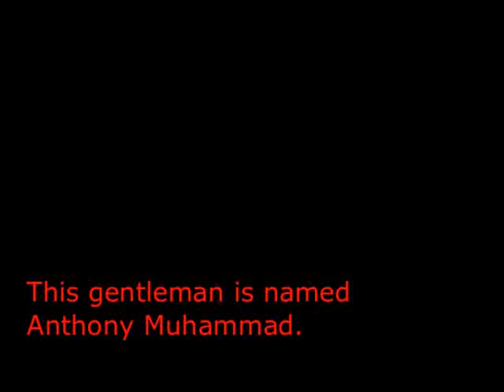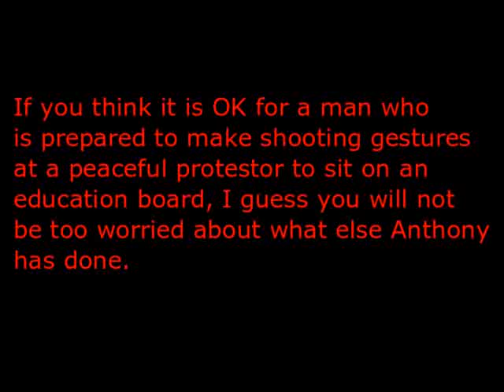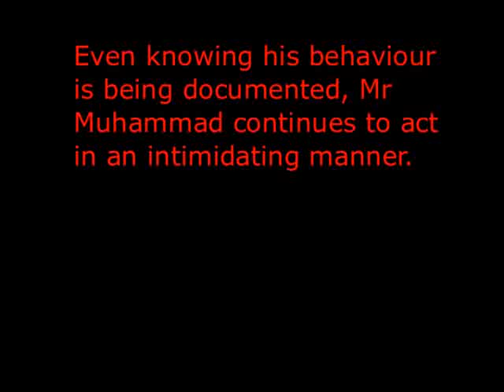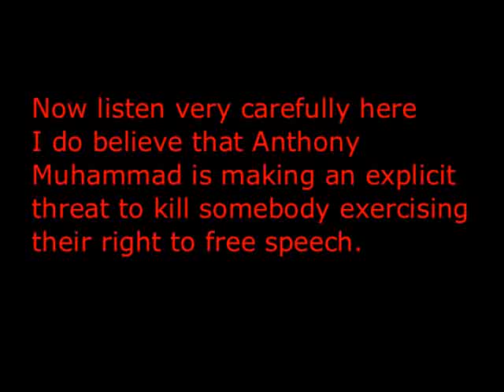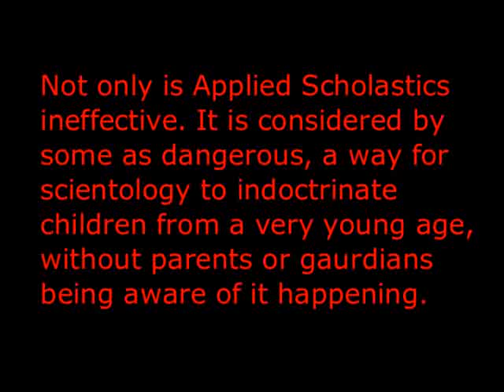Anthony Muhammad, scientologist, educationalist, thug!!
A short video highlighting the behavior of Anthony Muhammad who wishes to run for the board of education in ward 8 DC. If you watch this and you are not either a member of the Nation of Islam or a scientologist you will wonder how he could even think he was viable for that job, let alone how he thinks he will be elected.